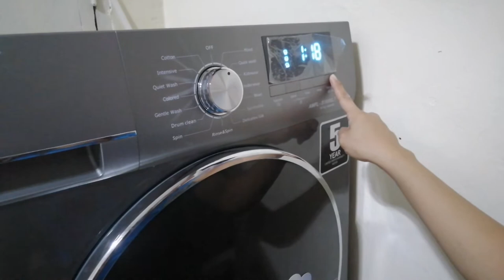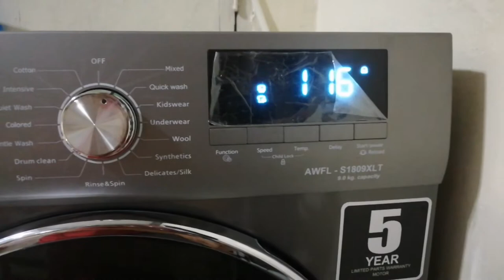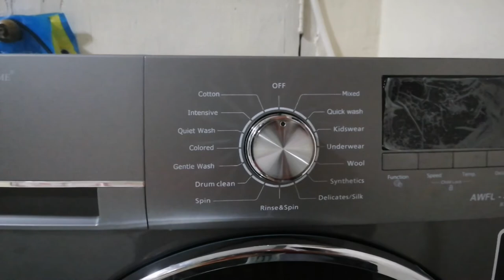AMERICAN HOME FRONTLOAD WASHER & DRYER 9kg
American home front load washer and dryer 9kg